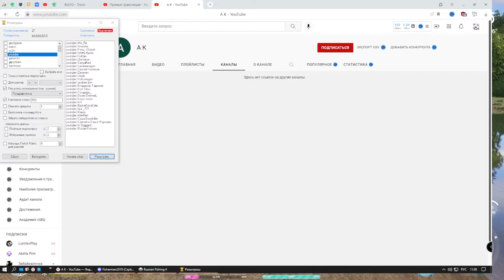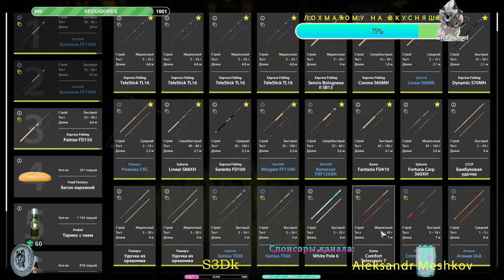Русская Рыбалка 4.Russian Fishing 4. Половим Там) Половим Сям . Розыгрыши. Турниры.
Очень рада всем кто пришел на мой канал!
Меня зовут Наталия, я из города Санкт-Петербурга.
Мой ник в игре Probel, если любите порыбачить, ссылка на игру Русская рыбалка 4:

ТОПОВЫЙ ДОМОВОЙ:
ДОМОВЕНОК: BlackDigger, MANDARIH
ПОМОЩНИК Probelчика: KOT MaTPOC, Rusvna, Денис Данилов, Shokkkk,
БАРАБАШКА:  Волкозай, Андрей Ларионов,  S3Dk, Falcon - Mr. Gamer, Costar Andzen, Андрей Ларионов, Vitaly F, dwar алекс, Artis Ozolins, Lee, Евгений Буркат, Abanamat, ЕЖИК, РыбачОК, Aleksandr Meshkov, Юл ик, Akai Family,  Маховичек, Дмитрий Мишкилеев, Гирт Озолиньш

Карта Сбербанк РФ:  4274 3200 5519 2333

На канале не приветствуется:
Разговоры о политике
Оскорбления стримера и зрителей
Флуд, спам, реклама
последует предупреждение, затем бан